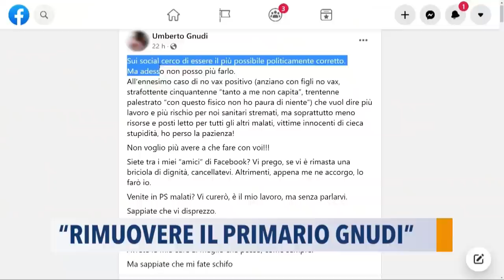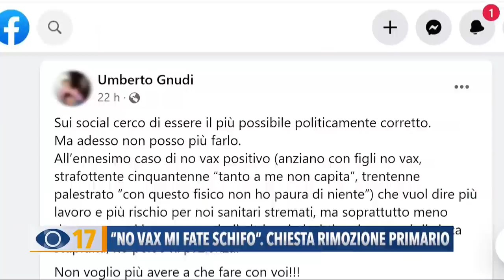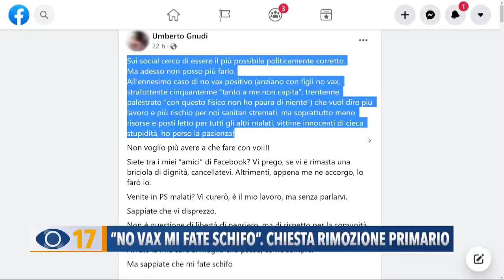Occhio alla Notizia 2 dicembre 2021